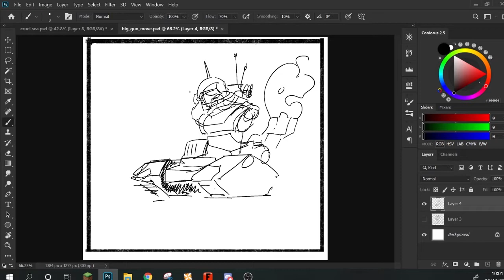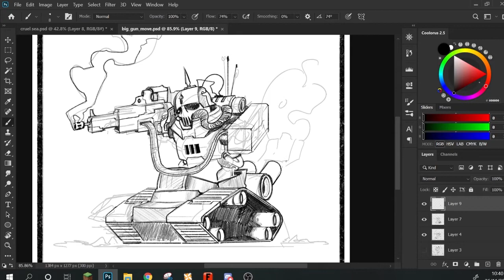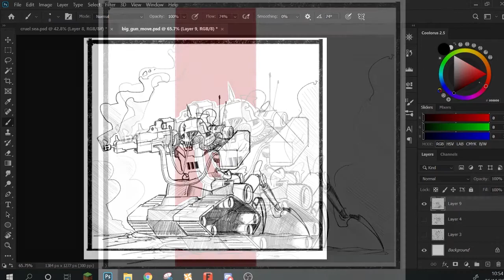Big_Gun_Move_Any_%